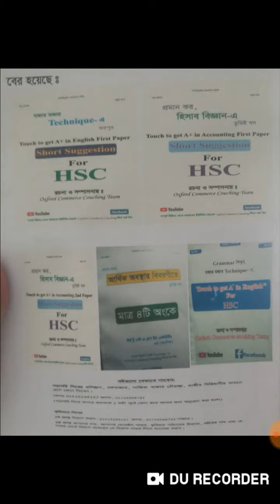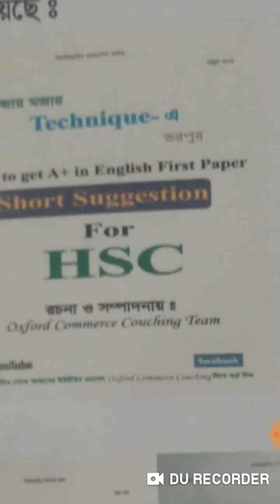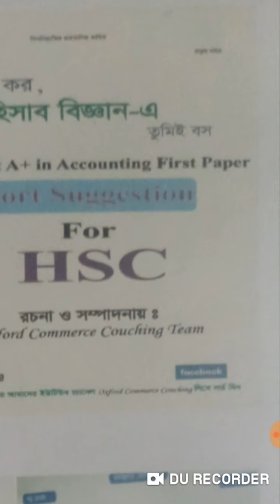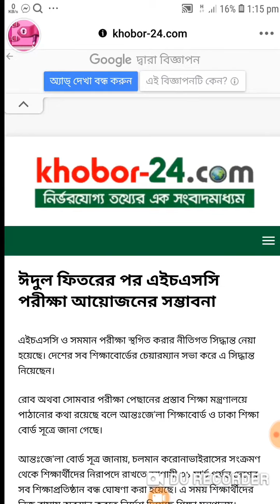hsc exam 2020: ঈদুল ফিতরের পরে হতে পারে এইচ এস সি পরিক্ষা ২০২০/ Hsc exam 2020, after Eid ul fitr.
পরিক্ষা সম্পর্কিত আরো ভিডিও দেখতেঃ

Part-3:
part-4:
বের হয়েছে.
১/  মজার টেকনিকে ভরপুর ইংরেজি ১ম পত্র শর্ট সাজেশন - মূল্য ১৫০

২/ grammar শিখুন মজার মজার টেকনিকে - মূল্য ২০০ টাকা।
৩/ অর্থ বুজে ১ টি টেকনিক paragraph / email / লেখা শিখি - মূল্য ৫ ০ টাকা।
৪./ মাত্র ৩ টি অংকে হিসাব বিজ্ঞান শিখি ১ম পত্র শর্ট সাজেশন মূল্য ১৫০ টাকা।

৫/ মাত্র ৩ টি অংকে হিসাব বিজ্ঞান শিখি ২য় পত্র শর্ট সাজেশন মূল্য ১৫০ টাকা।

৬/. মাত্র ৪ টি অংকে আর্থিক অবস্থার বিবরনী হিসাব শিখুন - মূল্য ১০০ টাকা
সবগুলোর কুরিয়ার খরচ ১০০ টাকা।
সরাসরি নিলে কোন কুরিয়ার খরচ নেই।
শুধু বইয়ের মূল্য।

বইগুলো  কিভাবে পাবেন

সরাসরি নিতে চাইলে -

গুলিস্তান,  বঙ্গবাজার ফায়ার সার্ভিসের কাছে এসে ফোন করুন - 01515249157 অথবা 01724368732..
(সরাসরি নিতে আসার কমপক্ষে ১ ঘন্টা আগে ফোন করে আসার জন্য অনুরোধ করা হলো)

কুরিয়ারে নিতেঃ

১ম ধাপঃ বিকাশ করুন 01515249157 অথবা 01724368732.(personal বিকাশ)
২য় ধাপঃ আপনার নাম,  আপনার মোবাইল নাম্বার,  কুরিয়ার পাঠানোর ঠিকানা,  যে নাম্বার থেকে বিকাশ করেছেন সে নাম্বার,  ও বইয়ের নাম লিখে মেসেজ করুন।